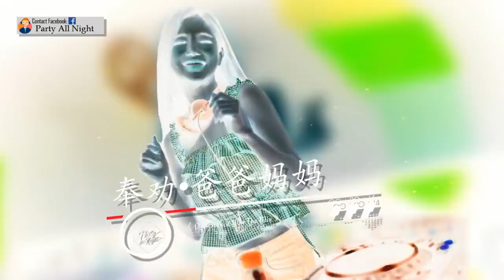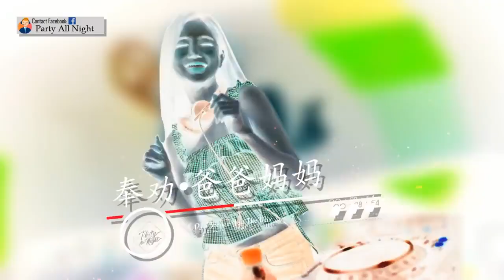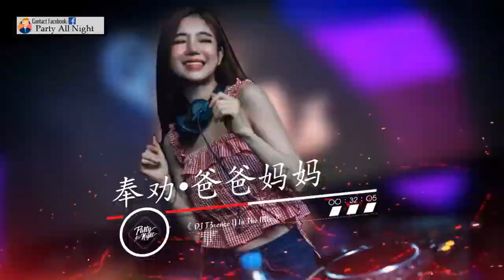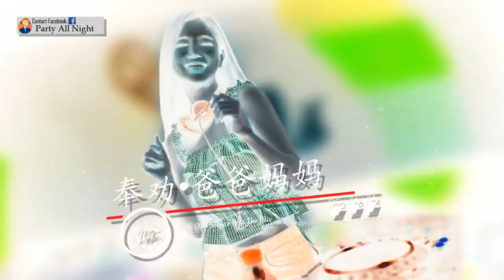《超好听》 隔岸〤 爸爸妈妈〤 我爱你不问归期 〤 春庭雪 2K20 Nonstop RMX BY DJ T3RENCE Y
請戴上耳機，感受聽覺的震撼
♡感謝你留下喜歡和訂閱♡記得打開鈴鐺→ 🔔
✅ DJ T3RENCE Y  Wechat : Terenceyeo2002